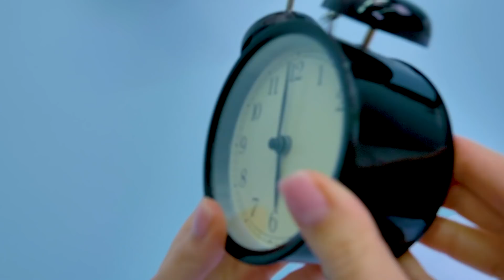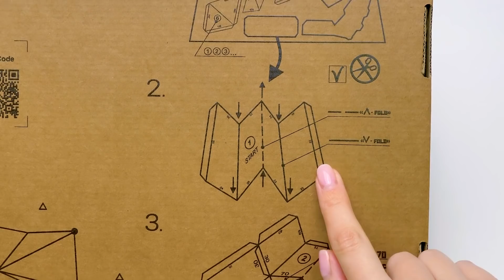壁からハルク！ペーパークラフトの3Dモデル 🐸 ✂️🐸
サムは、スーのためにあやしげなプレゼントを用意したんだ…。きれいに包まれた箱！今日はちょっと変わった開封をしよう！

初めに包みを取り除くんだ。わぁ、中にはおもしろい箱が入ってるね！ペーパークラフトの3Dモデル！でも、一体何を組み立てるのかな？ところでみんな、似たようなユニコーンの工作 を組み立てたのは覚えてる？
みどりと黒のパーツをゲットしたよ！各パーツには、数字が付いてるんだ。そしたら次のステップ。パーツを数字ごとに並べよう。一緒にやれば、すぐ終わるよ！スーはちゃんとわかってるんだ！

次のステップでは、線にそって、パーツを曲げていくんだよ！それからのりを使って、同じ数字のパーツをつなげていくよ。うーん、見たことある顔だね！スーがのり付けをする間、サムちんは最後のパーツを準備するよ！首が完成！あとは手を組み立てるだけ！ところで、この工作がだれだかわかるかな？最後まで見たら、きっとわかるはずだよ！

みんな、これは、忍耐とたくさんのノリがあれば、ぜったいうまくいく工作なんだ！とってもワクワクするクリエイティブなプロセス！

OPENING THEME
Title: Cuckoo